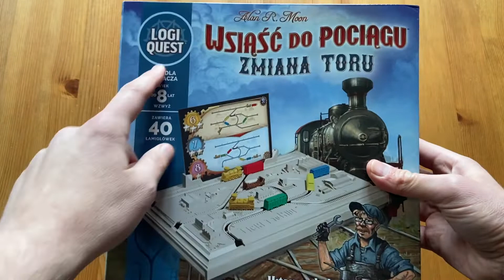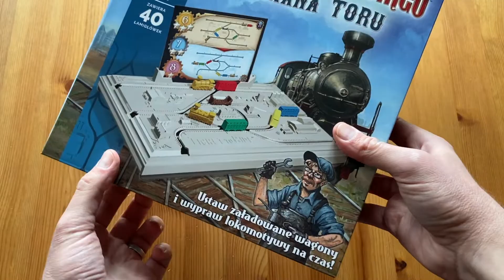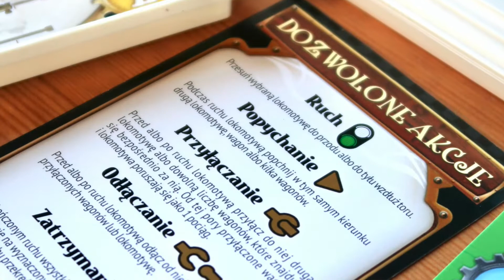🇵🇱 Logiquest: Wsiąść do Pociągu - Zmiana toru (Rebel) | omówienie, unboxing i pierwsze wrażenia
[Współpraca reklamowa, Rebel dał mi grę do recenzji, ale nie miał wpływu na jej treść]

Opowiadam o grze "Logiquest: Wsiąść do Pociągu - Zmiana toru". Jest to jednoosobowa gra logiczna, w której wcielasz się w bardzo ważną rolę: dyżurnego manewrowego. Twoim zadaniem jest ustawianie załadowanych wagonów na odpowiednich torach i wyprawianie lokomotyw tak, aby pociągi wjechały na stację o czasie. Musisz wykazać się nie lada bystrością, ponieważ wagony rzadko stoją tam, gdzie powinny. Dziękuję Rebel za przesłanie gry do recenzji!

Rozdziały:
0:00 Wstęp
1:50 Unboxing
6:55 Pierwsze wrażenia